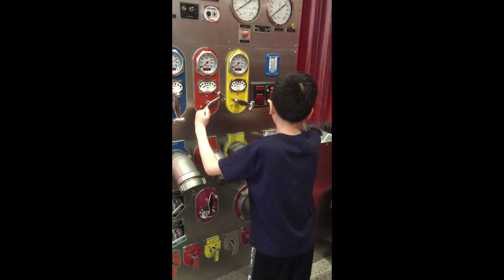👨‍🔬 Science Boy Visited The FDNYFireZone! 🚒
👨‍🔬 Science Boy visited the FDNYFireZone to learn about fire hazards and safety tips from firemen! 🚒

✨ “Courage is not the absence of fear, but rather the assessment that something else is more important than fear.” – Franklin D. Roosevelt ❤️